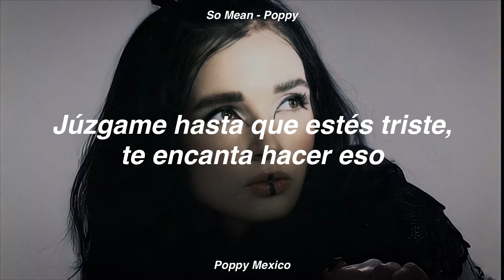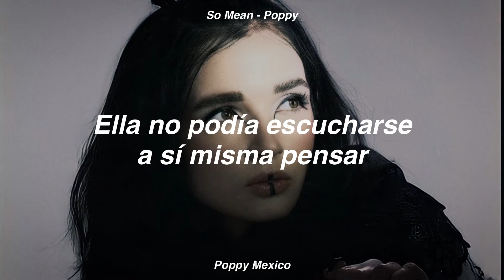So Mean - Poppy // Sub Español